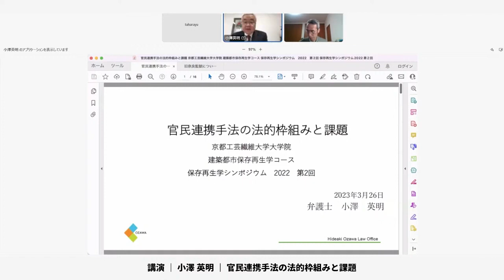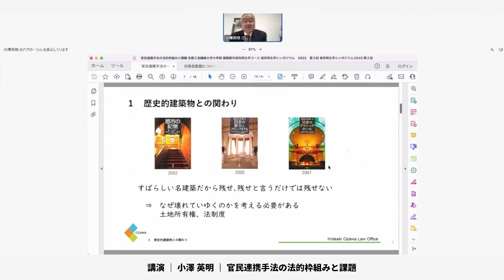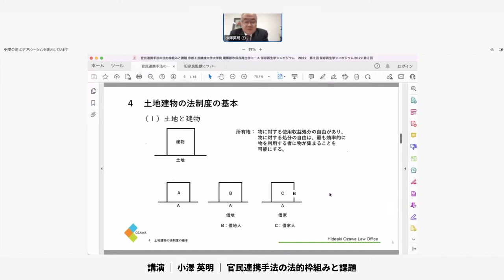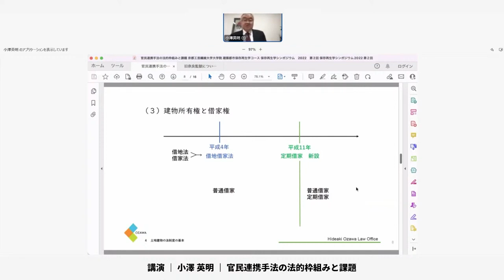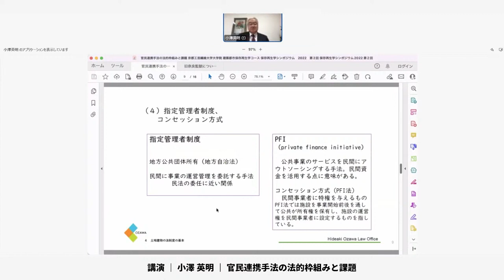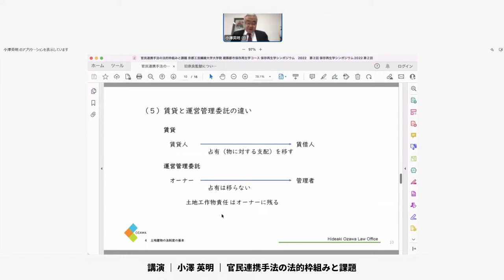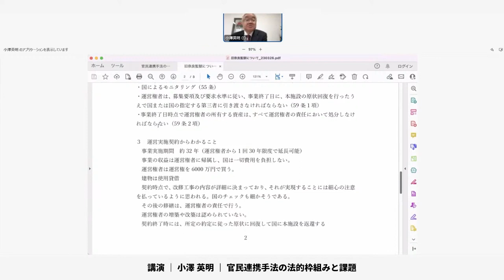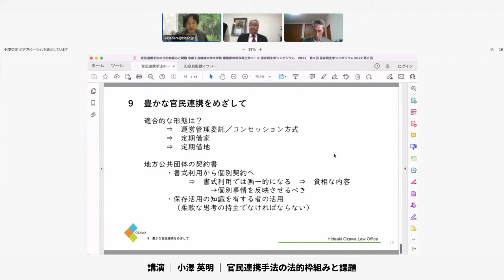京都工芸繊維大学 保存再生学シンポジウム2022 第２回「歴史的建築物の保存活用における官民連携手法を考える」part 03 講演｜小澤英明｜官民連携手法の法的枠組みと課題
京都工芸繊維大学大学院建築都市保存再生学コース
保存再生学シンポジウム　2022　第2回

歴史的建築物の保存活用における官民連携手法を考える

概要
日時｜2023年3月26日(日) 13時30分–17時00分
会場｜YouTubeによる開催

講師
田原幸夫［建築家／京都工芸繊維大学客員教授］
小澤英明［弁護士／小澤英明法律事務所所長］
松田　彰［京都市文化財保存活用・施設整備アドバイザー］

プログラム
趣旨説明｜田原幸夫
講　　演｜小澤英明：官民連携手法の法的枠組みと課題
講　　演｜松田　彰：京都市における公民連携による公共建築の活用
座談会｜田原幸夫＋小澤英明＋松田 彰＋笠原一人［司会／京都工芸繊維大学助教］

part5. 座談会：田原幸夫＋小澤英明＋松田 彰＋笠原一人［司会／京都工芸繊維大学助教］